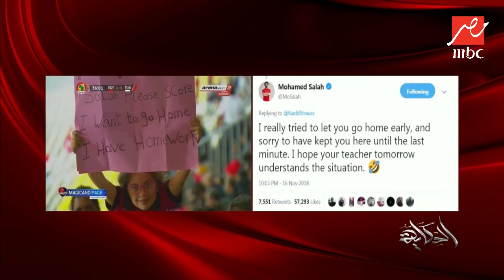الصفحة الرسمية للأزهر الشريف بفيسبوك تحتفي بالدكتور مجدي يعقوب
الصفحة الرسمية للأزهر الشريف بفيسبوك تحتفي بالدكتور مجدي يعقوب .. ورسالة من عمرو أديب لمسؤول الصفحة